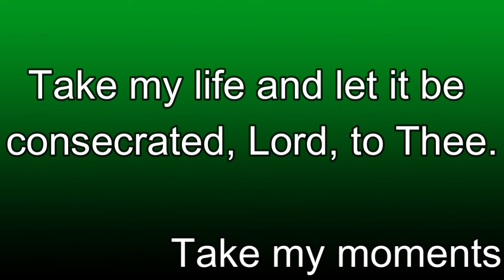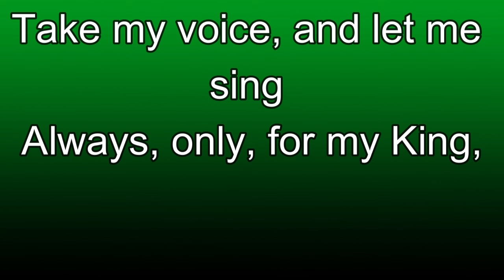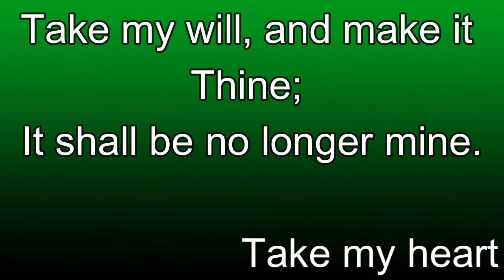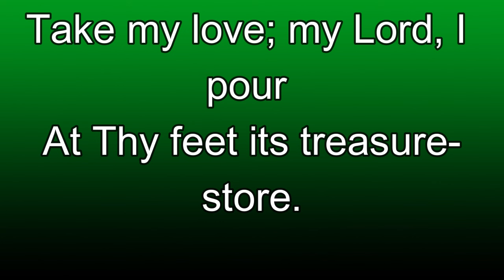Take my life and let it be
Our worship video of this beautiful song.